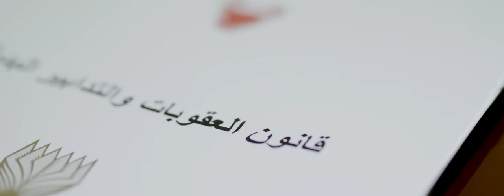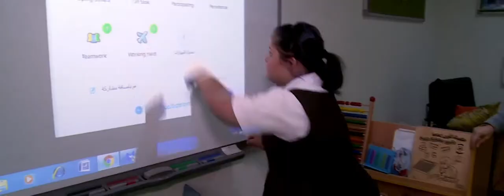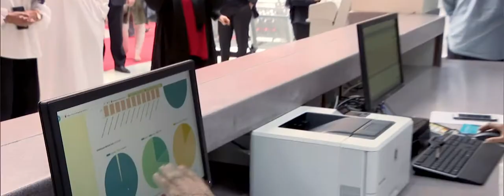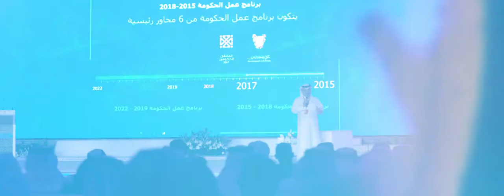الاجتماعات التنسيقية 2018 | Bahrain Government Forum Video 2018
Bahrain Government Workshop May 2018
Production: bMedia Bahrain
Executive Producer: Zain Alshaker
Client: OFPDM
Producer: Slobodan Milivojevic Bobansky
Director/Editor: Bassem Tariq
Camera team: Vedran Rapo, Slobodan Milivojevic
1st AC: Arif Feroze
Color Grading : Slobodan Milivojevic Bobansky
Motion Graphics: Bassem Tariq, Ahmed Ahmiqahwi, Touseef Ahmed